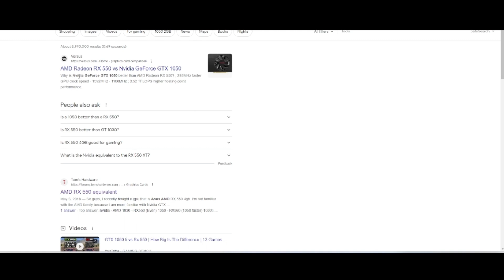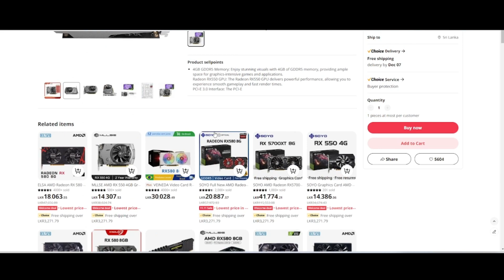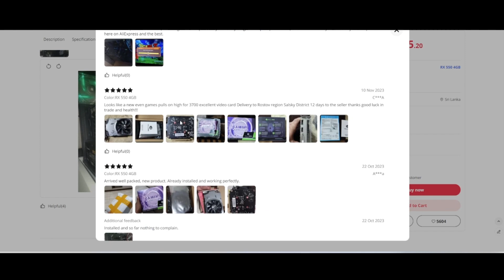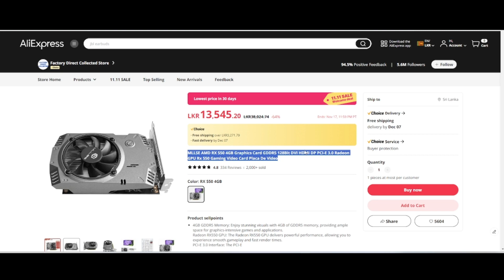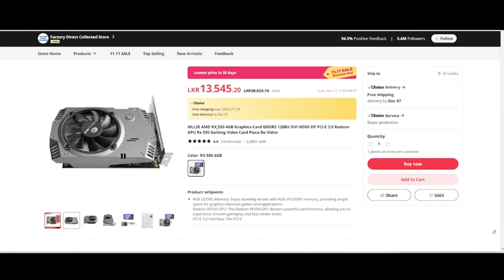VGA Cards මෙචර අඩුවට ? 11.11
මිලදී ගන්න පහල ලින්ක් එක ක්ලික් කරන්න

තව VGA Links පහතින්,

01) ELSA RX560XT 8GB 256Bit Graphics Cards For RX 560 Series Cards GDDR5 Desk Computer Gaming Graphics Card
මිල = LKR17,225
මෙම VGA එකේ Performance  සමාන වෙනවා = Nvidia GeForce RTX 2060

02) MLLSE AMD RX 580 8GB 2048SP Graphics Card Video Card GDDR5 256Bit PCI-E 3.0 ×16 8Pin Radeon GPU Rx 580 Gaming Placa De Video
මිල = LKR19,905
මෙම VGA එකේ Performance  සමාන වෙනවා = Nvidia GeForce GTX 1060 6GB

03) ELSA Black AMD Radeon RX 5700 Video Card 8GB GDDR6 256Bit For PC Gaming And Office Graphics Cards
මිල = LKR37,026
මෙම VGA එකේ Performance  සමාන වෙනවා = NVIDIA RTX 3060 Ti

04) SOYO AMD Radeon RX5700XT 8GB Gaming Graphics Card GDDR6 Video Memory 256Bit PCIEx16 4.0 for Desktop Computer Video Cards
මිල = LKR41,774

තවත් මම සහතික කරන Sellers ලගෙන් ගන්න  පුළුවන් වෙනත් භාණ්ඩ පහතින් ,

01)
Retro Portable Mini Handheld Video Game Console 8-Bit 3.0 Inch Color LCD Kids Color Game Player Built-in 400 games - LKR 1333/=

02)
CURREN 8023 Quartz Watch Men Waterproof Sport Military Watches Mens Business Stainless Steel Wristwatch Male Clock reloj hombre = LKR 3,031/=

03)
Original Lenovo LP40 wireless headphones TWS Bluetooth Earphones Touch Control Sport Headset Stereo Earbuds For Phone Android LKR 1,337/=

04)
Lenovo GM2 Pro Bluetooth 5.3 Earphones Sports Headset Wireless In-Ear Gaming Low Latency Dual Mode Music Headphones New LKR 2200/=

05)
MELANDA Steel 1.39" Bluetooth Call Smart Watch Men Sports Fitness Watches IP68 Waterproof Smartwatch for Xiaomi Android IOS K52 LKR 4,741/=

06)
PAGANI DESIGN PD-1662 Luxury GMT Men Mechanical Wristwatch Sapphire Glass Stainless Steel 100M Waterproof Automatic Watches LKR15,872/=

තවත් මෙවැනි වෙනත් Watches පහල Link වලින් තොරගන්න

LEMFO C20Pro Smart Watch = LKR 6,360

MELANDA 1.85 Outdoor Military Smart Watch = LKR 4,697

COLMI P71 Voice Calling Smartwatch = LKR 2,306

Zeblaze VIBE 7 PRO Voice Calling Smart Watch = LKR 8,130

New Zeblaze GTR 3 Pro Fitness and Wellness Smart Watch = LKR 7,638

COLMI C81 2.0 Inch AMOLED Smartwatch Support = LKR6,485

Tabs Best selections

2023 New Tablet Android Pad 10.1 Inch HD 16G+512GB Global Tablette = LKR 18,984

Lenovo Tab P11 Tablet Global Xiaoxin Pad = LKR 37,161